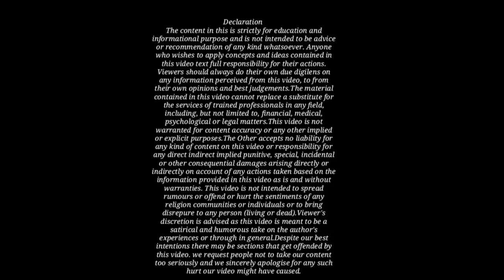अगर कोई झूठी F.I.R दर्ज करा दे तो क्या करना चाहिए?How to avoid false FIR !By kanoon ki Roshni Mein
बहुत से लोग मिल जाएंगे जो झूठी FIR दर्ज कराते फिरते हैं लेकिन उनको सजा दिलाने के लिए हमें क्या कानूनी प्रक्रिया अपनाना चाहिए इस वीडियो को देखने के बाद समस्या का समाधान 100 % हो जाएगा!

Uploaded By Samsung Galaxy S10 lite

India Penal Code Hindi👇

India Penal Code (English)👇

India Penal Code Bare Act(English)👇

Cr.P.C 1973 In Hindi 👇

Cr.P.C In English 👇

Cr.P.C. Bare Act👇

Evidence Act 1872 (Hindi)👇

Evidence Act 1872 (English)👇

Evidence Act 1872👇

Crimnal Major Act (English)👇

Crimnal Major Act Dual language👇

Civil Procedure Code 1908👇

Civil Procedure Code 1908(Bare Act)👇

Civil Procedure Code 1908(Dual Language)👇

Hindu Law Bare Act Dual language👇

Hindu marriage act (English)👇

Hindu Law (Hindi)👇

Negotiable instruments Act👇

NI Act (Dual language) 👇